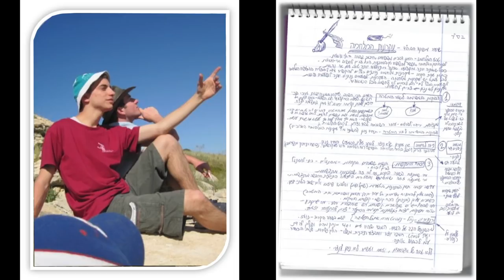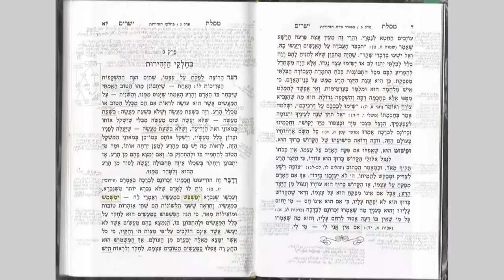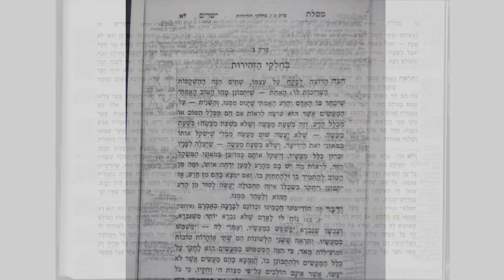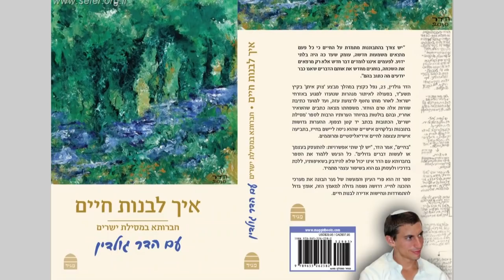מסילת ישרים על פי הדר גולדין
פרופסור שמחה גולדין מספר על הדר.
כתבתו של: ישראל לנצ'נר
צילום: בני נחומוביץ'